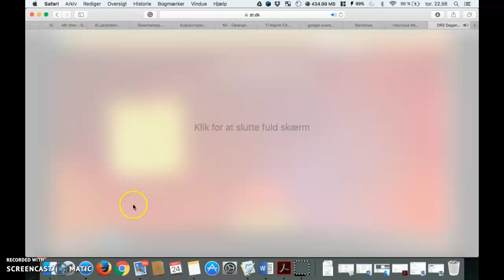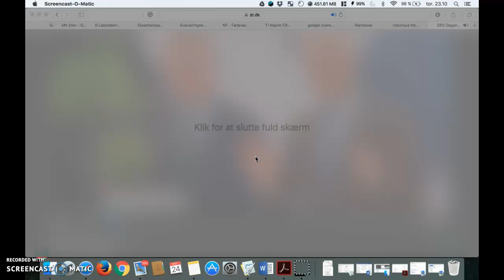Sult, klima, høstudbytte, genmanipulation, ulighed mm